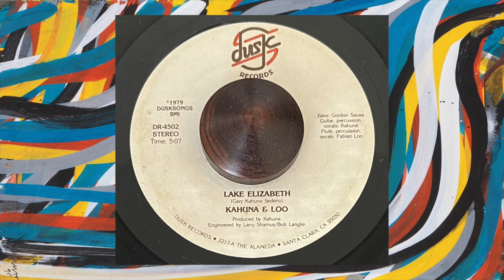Kahuna & Loo - Lake Elizabeth